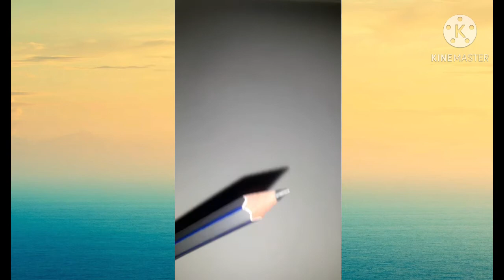Starting Sketch For Shading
kijiye it is a very good channel ismein main bahut sari chijen banata hun aur karta hun jo aap comment KaHema subscribers thanaya p video Ek Naya mein jo aapko Pasand aaega Jaruri Modi ji ka sketch aur Ab Jo comment Mein khaenge vah Main Banaunga to pleask you for my 8 subscribe I am Lrenge to please comment Kijiye aur subscribe Kijiye Mere channel multi struct ko aur Agar aapko chahie to please bahut Chhota Sa subscribe kijiye basic sacketh mul5i and main bahut # multi struck sketch Sar videos banaa Karunga aise hi to jaldi se subscribe Karenge Tumhen video Banaunga aur jo bhi subscribe karta hai please comment kijiye how to make Narendra Modi drawing
how to make Modi
Narendra Modi painting,
pencil sketch of Narendra Modi